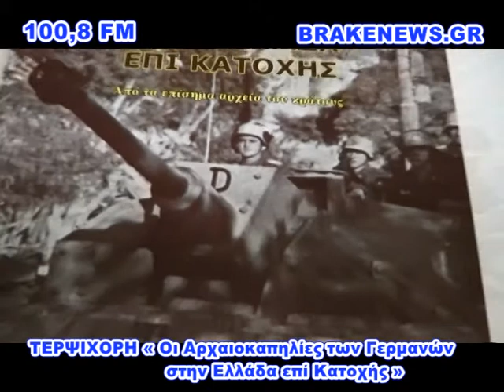Οι αρχαιοκαπηλίες των Γερμανών στην Ελλάδα επί Κατοχής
Ο Πολιτιστικός Σύλλογος Κορινθίων "Τερψιχόρη",
διοργάνωσε την Παρασκευή το απόγευμα 8 Μαϊου 2015,
 στο Επιμελητήριο Κορινθίας,
διάλεξη-ομιλία με τον συγγραφέα-δημοσιογράφο Γιώργο Λεκάκη,
με θέμα τον τίτλο του ομώνυμου βιβλίου του
βασισμένο στα επίσημα αρχεία του ελληνικού κράτους.